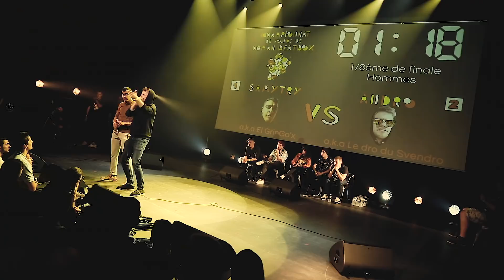SAMY TRY vs ANDRO | French Beatbox Championship 2018 | Top 16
Second part of X-TOUCH also made it: SAMY TRY. Let's see if Andro can keep up with him.

Organized by Beatbox France, French Beatbox Family, La Vapeur & Zutique Productions

With the support of:
Swissbeatbox, Mouv’, Roland, CNB, Gawson & Kezako Prod
Thanks as-well to Bretzel Films for the rushs

Swissbeatbox.com